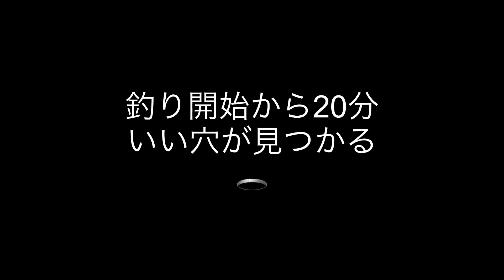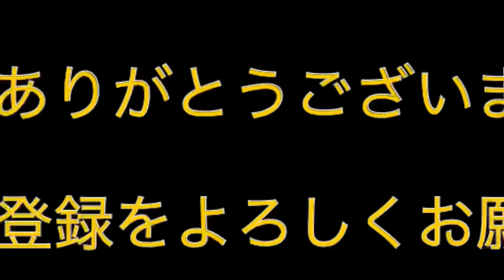Spider’s Channel #0001 スパイダー！南房総でカサゴ釣り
今回の動画は所謂、穴釣り・ブラクリ釣りの動画です。
次回は仕掛けや釣れるポイントなどもご紹介できたらと思います。
1時間しかない釣り時間 de Spider in 南房総カサゴ釣り！
どうぞお楽しみください。（初動画編集疲れたw）

BGMは私Spider Tetsu “I’m Spider”からの曲です。

このチャンネルはBlues Man Spider Tetsuの活動情報や趣味の分野まで
皆様チャンネルご登録よろしくお願いします。